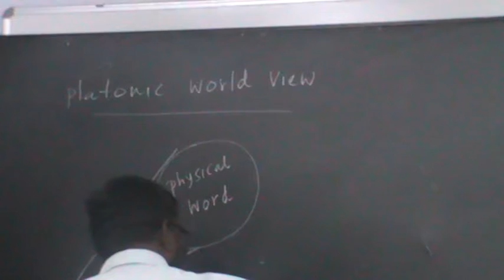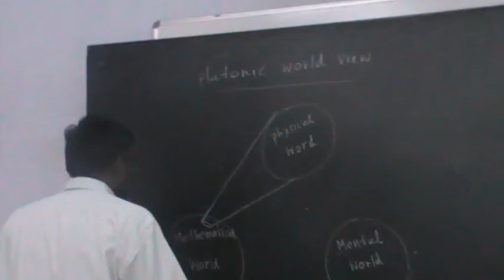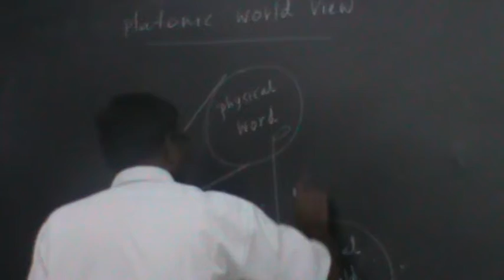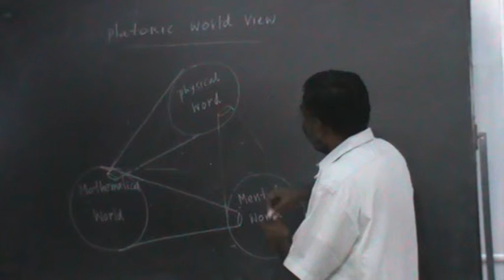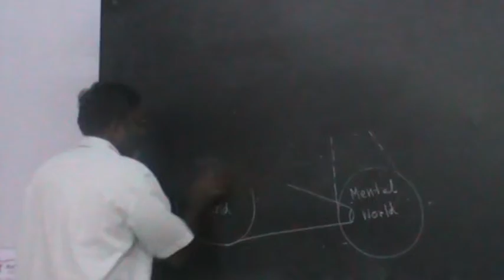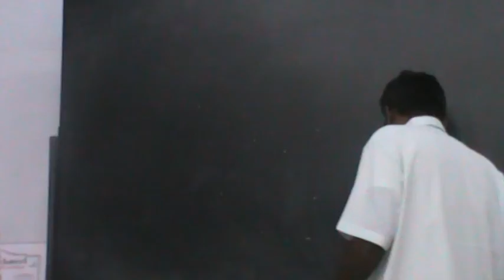Satya's Lectures on Physics 30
Satya's lecture on physics : platonic world view